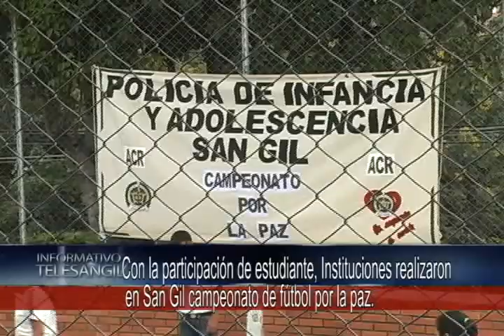Con la participación de estudiante, Instituciones realizaron en San Gil campeonato de fútbol por la